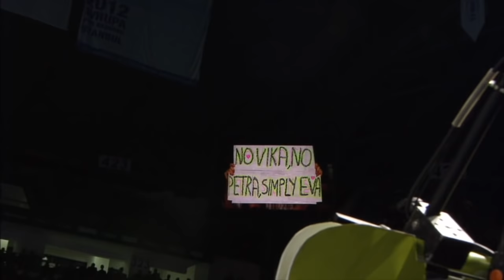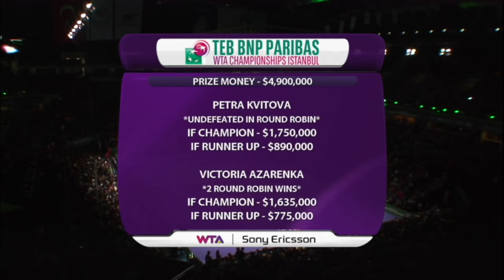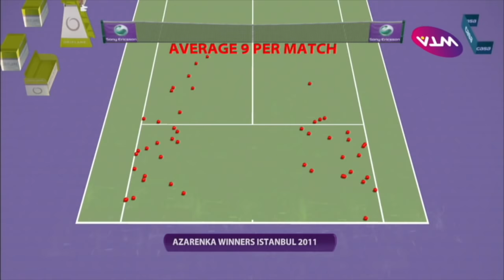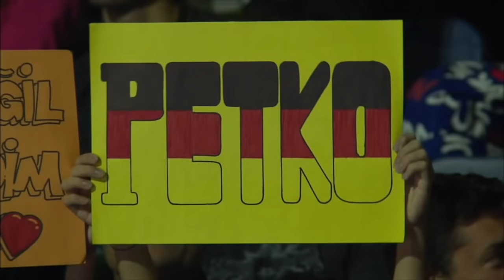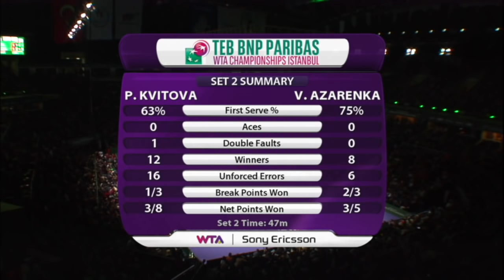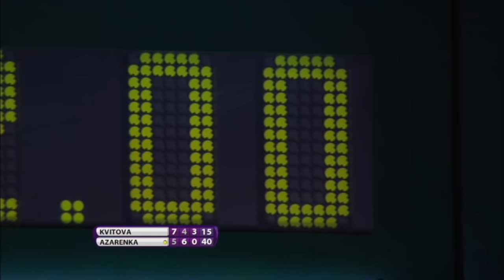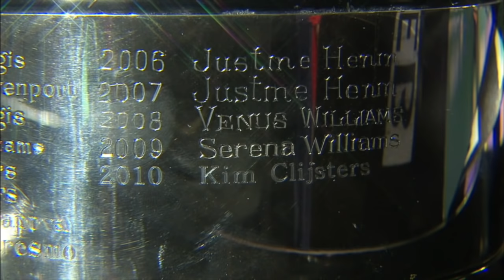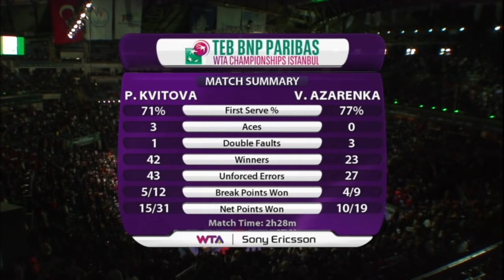Petra Kvitova v. Victoria Azarenka | Full Match | 2011 TEB BNP Paribas WTA Championships